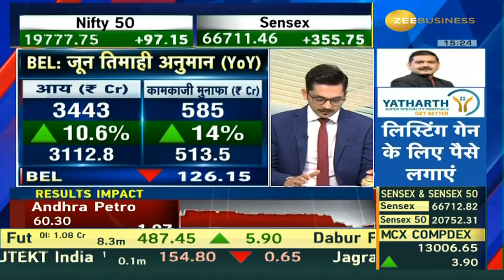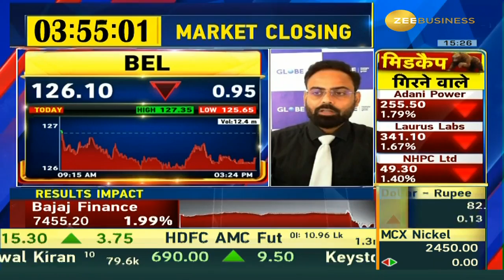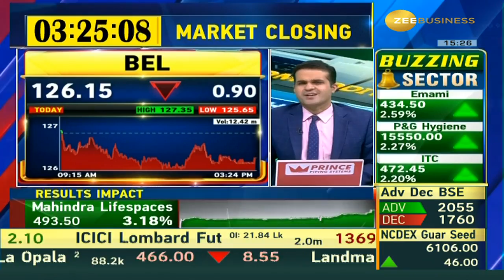BEL Q1 Results Preview: What are the Expectations and Triggers? Watch This Video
कैसे रहेंगे Q1 में BEL के नतीजे?

कैसा रहेगा Q1 में मार्जिन, मुनाफा?

मैनेजमेंट कमेंट्री में कहां रहेगी नजर?